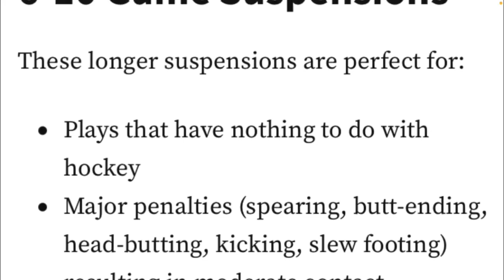Kucherov interferes with Armia - Tough Call Suspension Recommendation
Tampa Bay Lightning star Nikita Kucherov has been having a Conn Smythe worthy playoff. But it hasn’t been without some questionable plays on his part. This hip check to Joel Armia is something the NHL should look at.